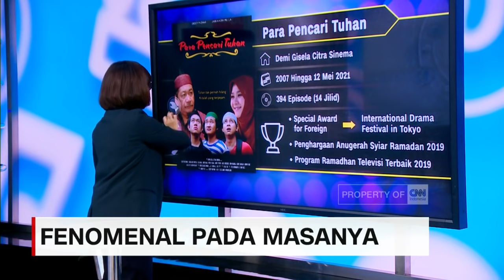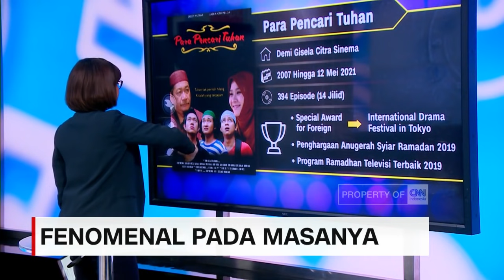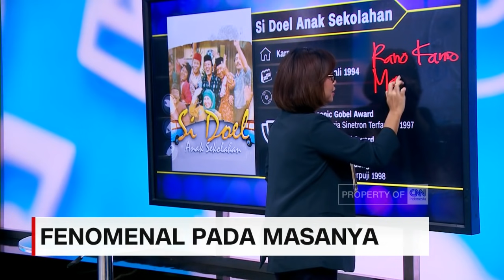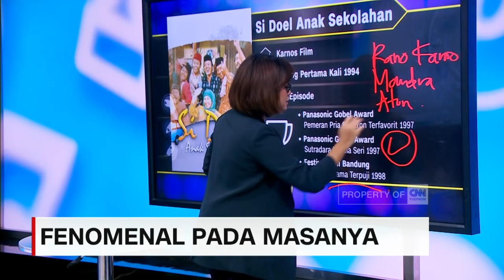Sinetron Indonesia Terfenomenal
Bukan rahasia lagi kalau orang Indonesia memang suka drama. Tidak heran, banyak sekali judul sinetron bermunculan dengan berbagai permasalahan. Sebelum banyaknya sinetron kontroversial industri televisi Indonesia pernah berjaya dengan sejumlah judul sinetron yang menarik dan fenomenal. Berikut rangkuman tim litbang CNN Indonesia tentang sinetron fenomenal Indonesia pada masanya.